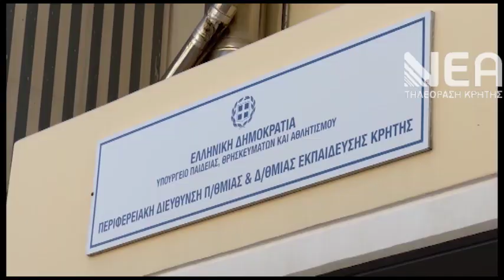ΔΙΑΜΑΡΤΥΡΙΑ ΕΚΠΑΙΔΕΥΤΙΚΩΝ ΑΔΕΔΥ-